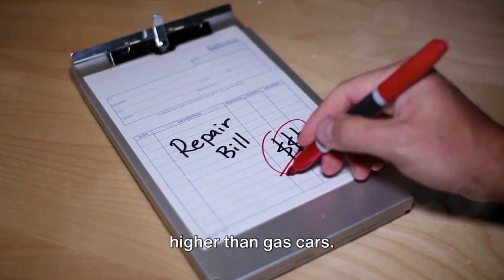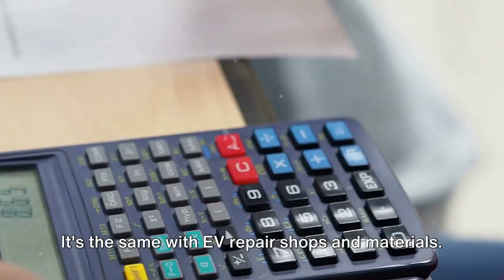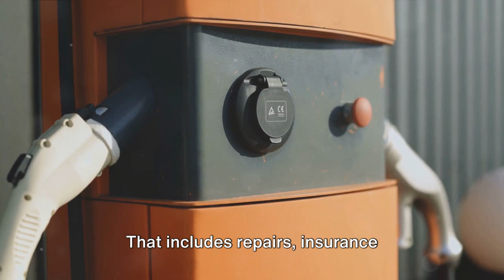The Hidden Costs of EV Ownership A Dive Into What It Costs To Repair A Electric Vehicle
The hidden costs of repairing a Electric Vehicle EV that the dealers wont tell you.

Repairing an electric vehicle (EV) after an accident can be significantly more costly than repairing an internal combustion engine (ICE) vehicle. On average, the cost of repairing an EV after a crash was approximately $6,587, compared to $4,215 for all vehicles. This higher cost can be attributed to several factors, including the need for more replacement parts, the complexity of the repairs, and the precautions that must be taken, especially concerning the EV's lithium-ion batteries​​.

The complexity of EV repairs stems from several challenges unique to these vehicles. For instance, the disassembly of their bodies can be more complicated, and the repairs tend to require more steps and precautions due to the risk of fire when the lithium-ion batteries are damaged. These factors necessitate special storage conditions, further adding to the time and cost of the repairs. Additionally, the pool of technicians qualified to repair EVs is smaller, which can lead to higher prices and longer wait times for repairs​​.

EV technology is relatively new, and as the industry matures, costs are expected to decrease. This is anticipated as EVs become more common, replacement parts more readily available, and more technicians become qualified to repair these vehicles, which should, in turn, bring down repair costs​​.

The insurance and repair data underscore the higher costs and complexities associated with EVs. EVs have higher average repair costs and a higher share of losses falling into higher repair cost dollar bands compared to ICE vehicles. The repair processes for EVs often involve more extensive use of original equipment manufacturer (OEM) parts, more operations like scanning and calibration, longer repair times, and lower repairer productivity. Furthermore, EV repairs are more likely to require a return to the shop for additional work after the initial repair, affecting customer satisfaction​​.

In conclusion, while EVs offer numerous benefits, including environmental advantages and lower maintenance costs, the current higher costs of accident-related repairs compared to ICE vehicles highlight a significant challenge for EV owners and the automotive industry. The industry is evolving, however, and as EV technology becomes more mainstream, it is expected that these repair costs will become more manageable over time.